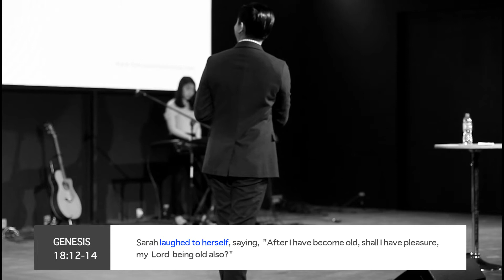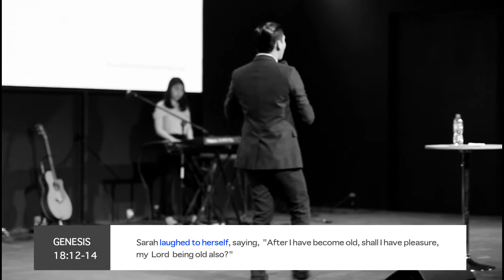Ps. Indra Lim | Grace in Every Struggles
The Cause Indonesia is called to preach the Gospel of Grace and Jesus-Finished Work.